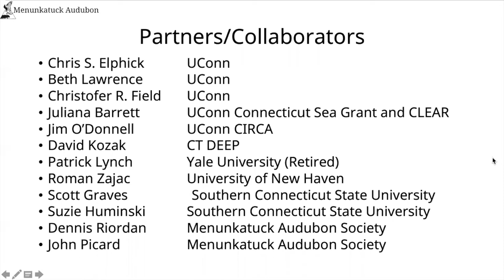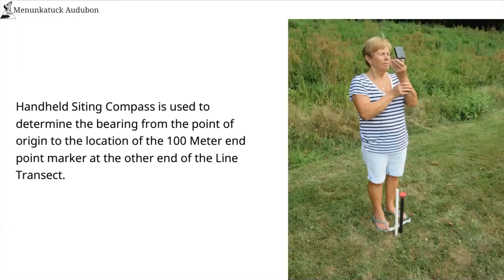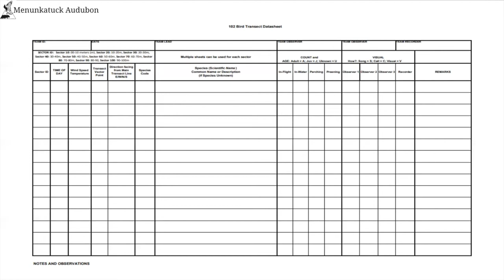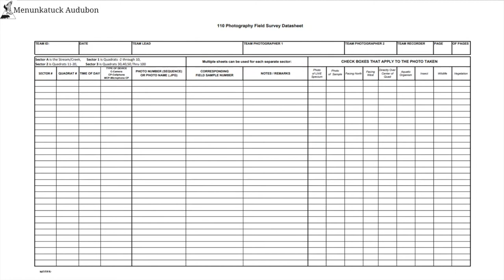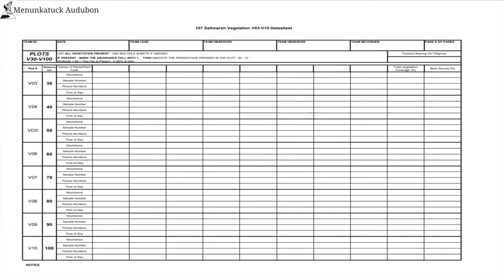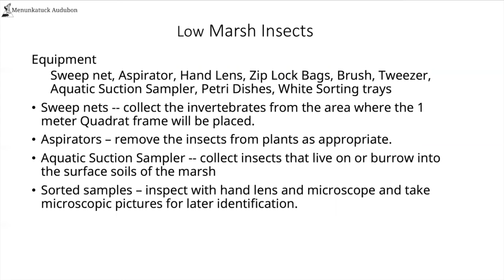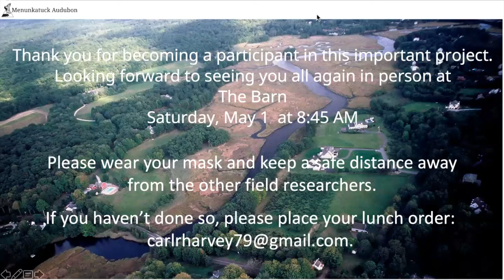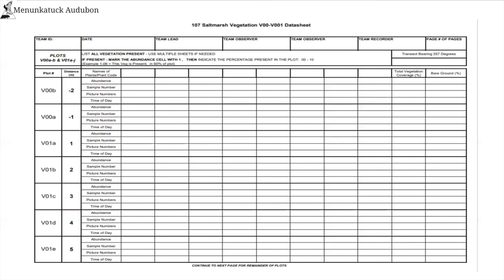Marsh Migration Survey Training, Spring 2021